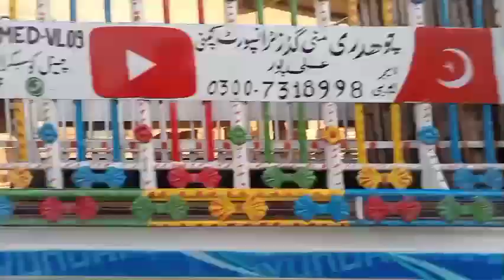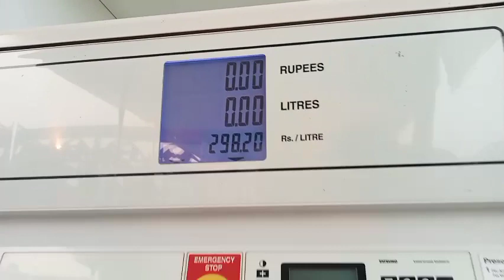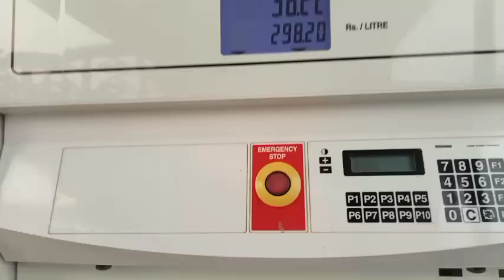ڈی جی خان سے لوڈنگ سیب کی ہمارے ساتھ واپس آیا اعجاز اور راستے میں ہو گیا جنریٹر خراب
truck driver life viral video viral vlogs vlogs Punjabi vlogs Pakistani vlogs for all vlogger vlogs video viral kaise kare
Pakistan truck